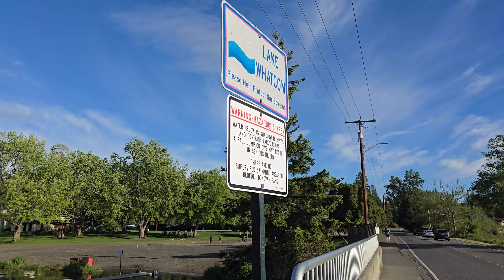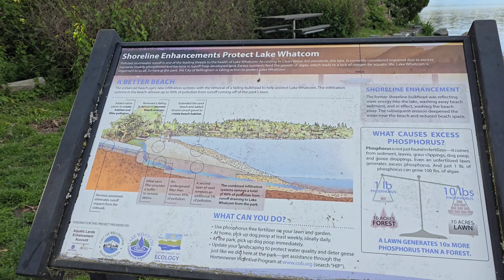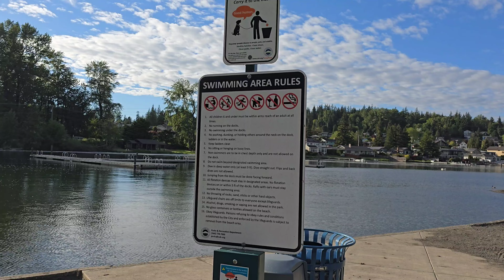Lake Whatcom in Bellingham, Wa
Lake Whatcom in Bellingham, Washington